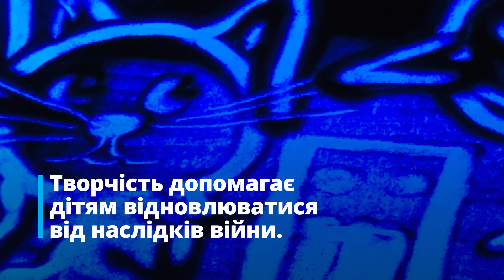ЮНІСЕФ та партнери допомагають забезпечити право кожної дитини на ментальне здоров’я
Досвід війни впливає на ментальне здоров’я і психосоціальне благополуччя дітей. Вони відчувають стрес через постійні сирени, а також тривогу та хвилювання своїх батьків.

В різних регіонах країни, зокрема на Сумщині, працюють мультифункціональні мобільні бригади з надання комплексу психосоціальної підтримки. Фахівці займаються з дітьми різними практиками. Це допомагає дітям відновлюватися від наслідків, знизити тривожність і стабілізувати стан.

ЮНІСЕФ та партнери працюють над тим, щоб забезпечити право кожної дитини на ментальне здоров’я та психосоціальне благополуччя

Проєкт Дитячого фонду ООН (ЮНІСЕФ) «Надання комплексних послуг соціального захисту в Сумській області у віддалених районах» реалізується Громадською організацією Клуб рибалок України NGO за фінансової підтримки USAID's Bureau for Humanitarian Assistance.